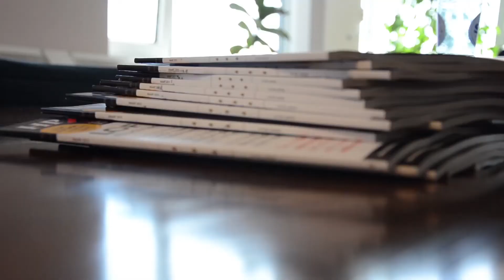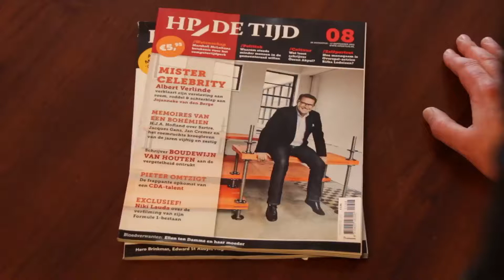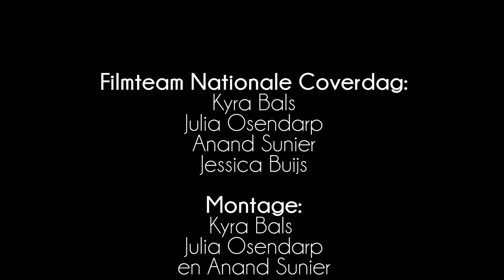Tom Kellerhuis, hoofdredacteur HP/De Tijd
Het geheim van een goede cover.